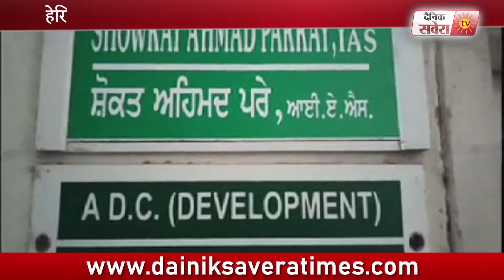लगातार पटियाला प्रशासन पर उठ रही उंगलियां